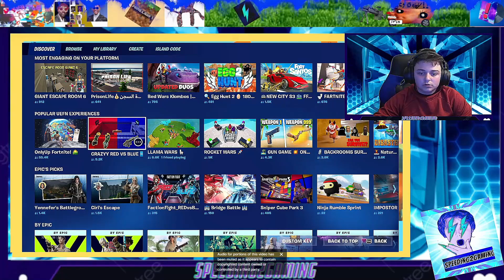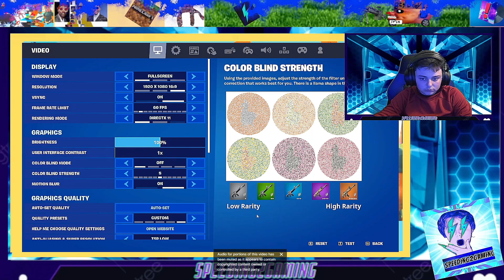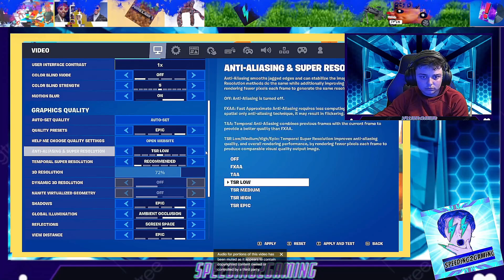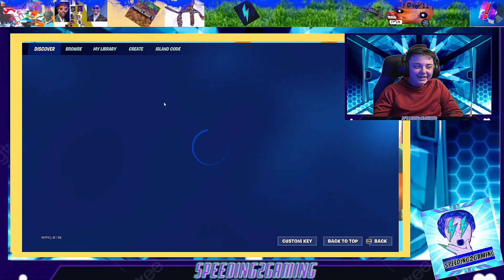Playing the New Fortnite Update But I'm Lagging!!!!!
SHEESH LETS GOOO